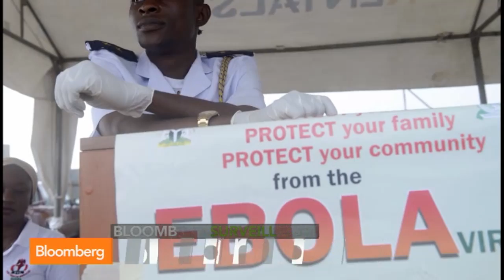Ebola in Dallas: Here's Why This Case is Different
Oct. 1 (Bloomberg) -- Dr. Peter Hotez, dean at National School of Tropical Medicine, talks about the first case of the Ebola Virus in the United States and looks at the medicines available and what the medical industry needs to fight the virus. He speaks on “Bloomberg Surveillance.”